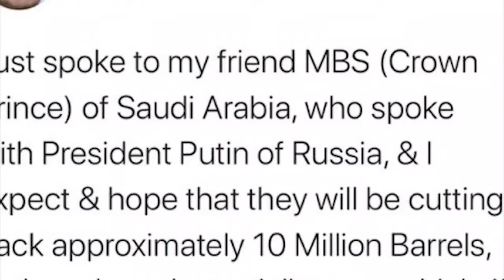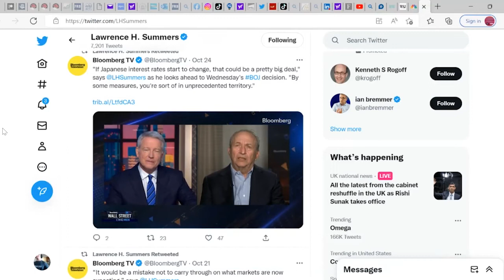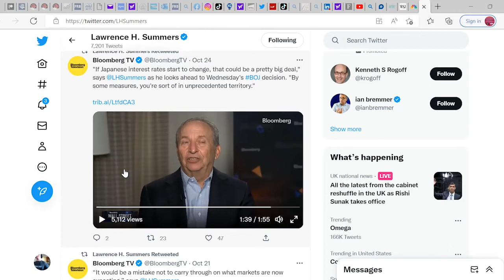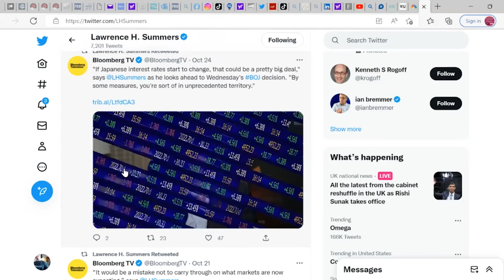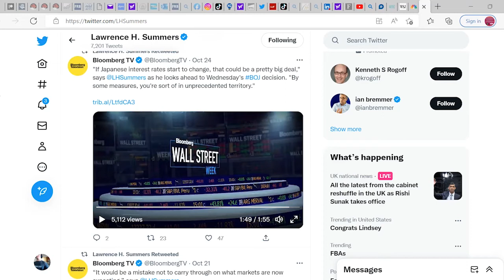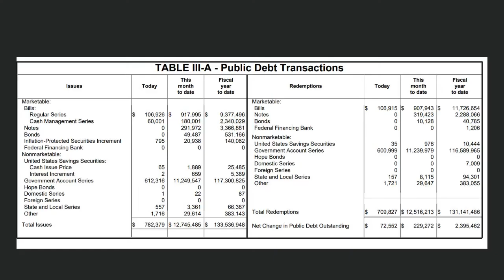Debunking MS Econ Tuesday #2